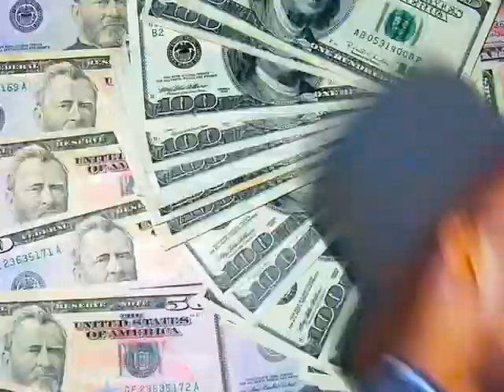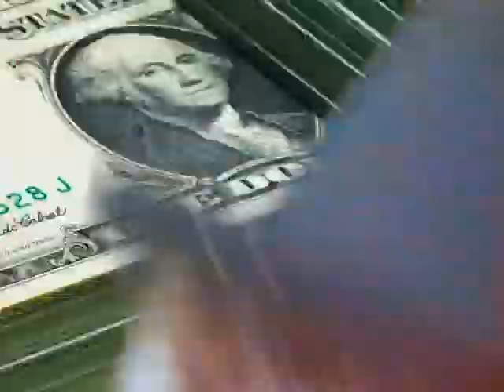Kenny Casanova - BP Oil Spill (OFFICIAL MUSIC VIDEO)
KENNY CASANOVA - RAR FORMAT OUT NOW
BP OIL SPILL OFFICIAL MUSIC VIDEO
prod. Icytwat

When it’s all said and done, and when they look at human history from their alien text book, they’ll see the way liquid gold coerced the species into throwing their habitat into a tail spin. All I can do is laugh. I guess we’ll leave it to the next generation to handle it...